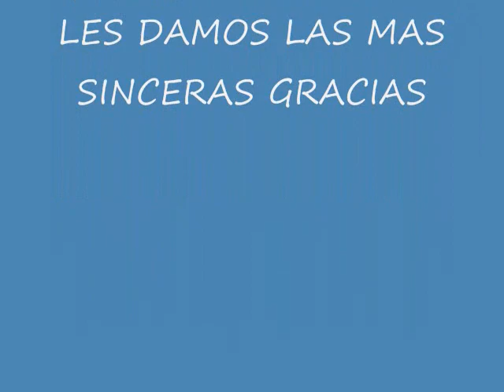holguin video fb.wmv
FOTOS VARIADAS DE HOLGUIN...
VARIOUS PICTURES OF HOLGUIN, CUBA...